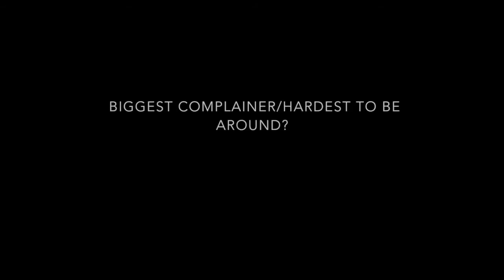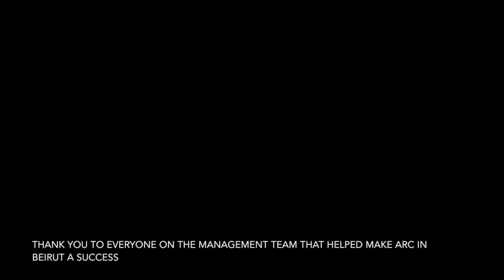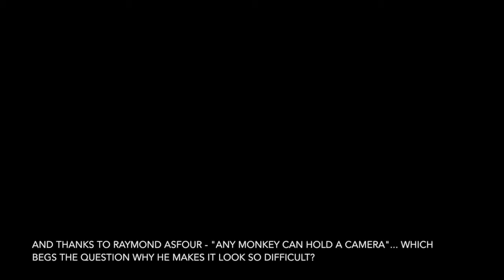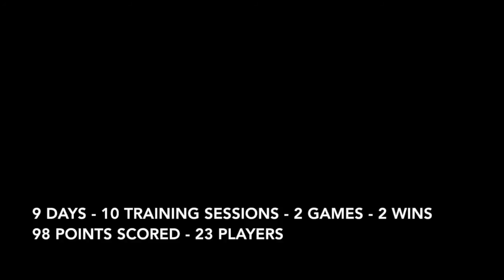LRUF - Lebanese Men's Rugby Union Team - ARC 2015 Champions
A tour video including player diaries/interviews, general shenanigans from the 10 days the team spent together including also a few clips from the team celebrations.

The Lebanese Men's Rugby Union Team beat both Jordan (71-3) and Iran (28-7) to be crowned ARC champions. These results are a true testament to what the Lebanese rugby team can do. Consisting of a majority of Lebanon born and raised players the patriotism could not be greater amoungst this group of players.

Lebanon XV:

1) Tariq Al Khaldi
2) Mohammed Turk
3) Rony Bachour
4) Raymond Finan
5) Mounir Finan
6) Firas El Chami
7) Bilal Al Batoury
8) Joseph Touma
9) George Cassab
10) Karim Jammal (Capt.)
11) Jean Rmeily
12) Jad Al Hachem
13) Robin Hachache
14) Raymond Asfour
15) Thomas Saliba
16) Fadi Barakat Diab
17) Salem El Dessouki
18) Ibrahim Ballout (Crescent Cup Singlet Winner)
19) Yves Khoury
20) Kahil Bejjani
21) Steve Pere
22) Sam Jarouche
23) Hassan Chahine
24) Feda'a El Dessouki